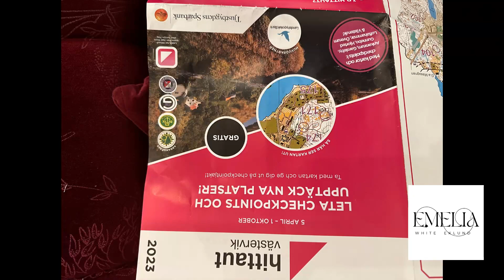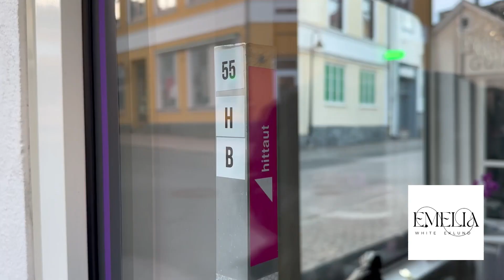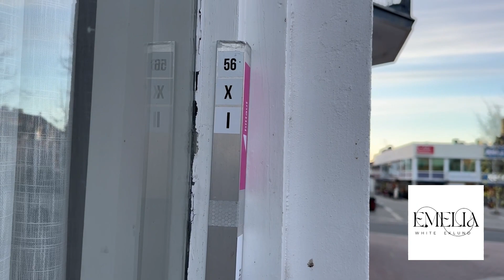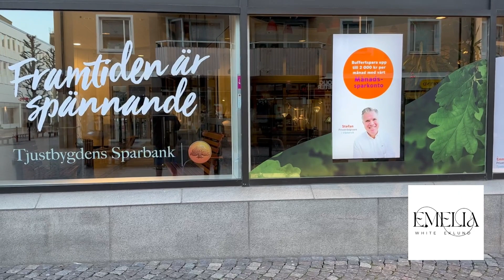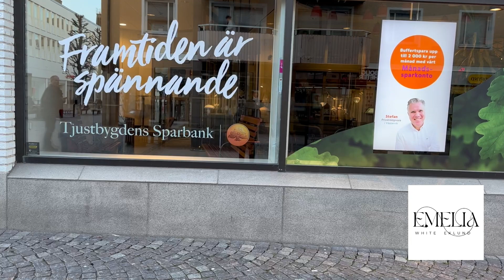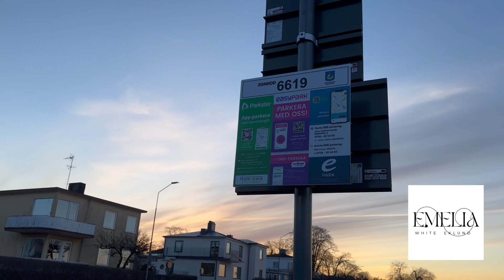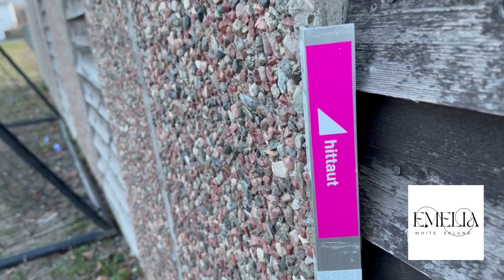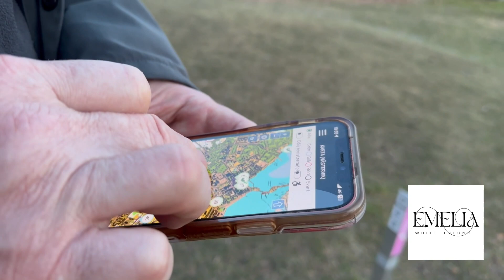Find out Västervik /hittaut Västervik 2023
Find checkpoint and discover new places. Its a free healthy activity. Run by Swedish Orientering Organisation.